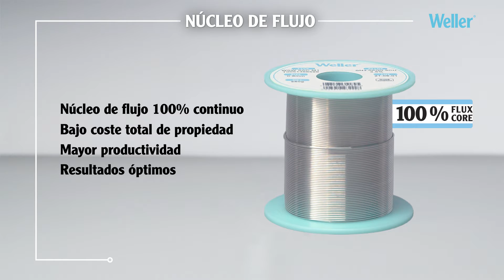Weller WSW Alambre de soldadura - Núcleo 100 % de flujo continuo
La junta de soldadura perfecta.
Rendimiento optimizado con un núcleo de fundente continuo y consistente garantizado al 100 %